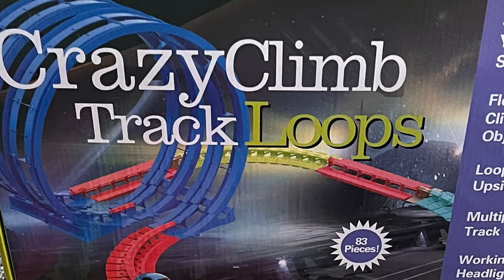Discovery Toys -- Crazy Climb Track Loops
CRAZY CLIMB TRACK LOOPS (Item# 3441)

Snap the track and loop pieces together in your own desired configuration and color pattern to create a custom roadway. The special grip-design of the battery powered car allows it to amazingly climb up & over obstacles, to loop, and to even travel upside down. Add one or both of the Y-Track pieces to change direction. The included guide features 7 different crazy action & looping roadways to build. Turn off the lights for bonus light-up action with the working headlights. Requires 3 AAA batteries, not included.

Also available to purchase, Crazy Climb Car (Item# 3442)! 1 battery-operated vehicle for use with any Crazy Climb Track set from Discovery Toys!